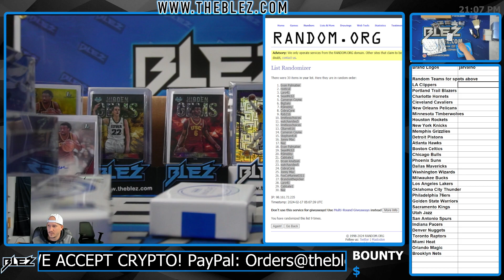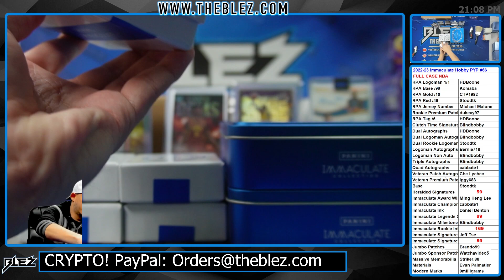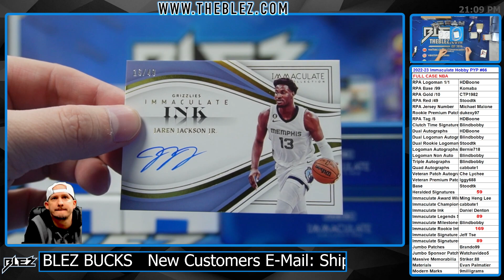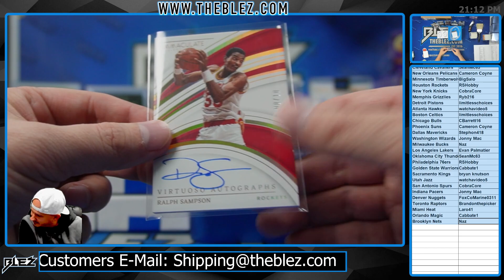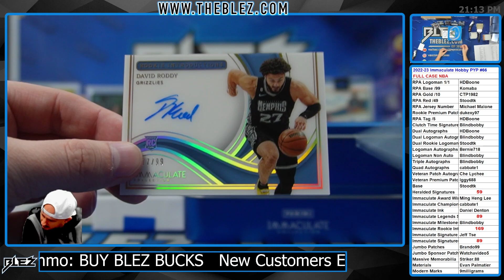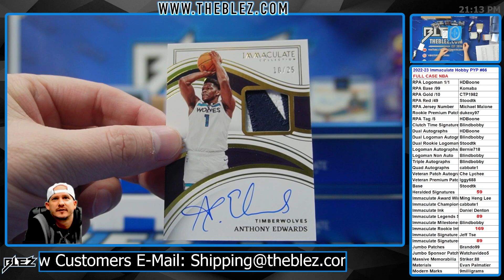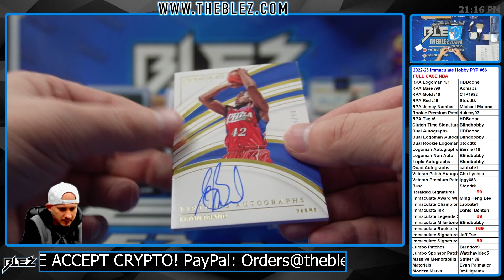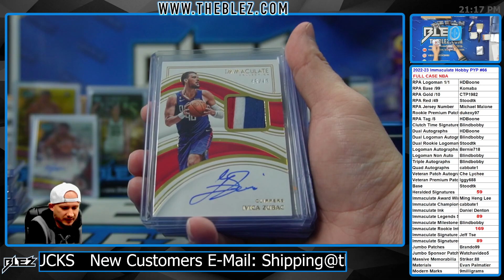2022-23 Panini Immaculate Hobby NBA Full Case Break #66 Pick Your Parallel